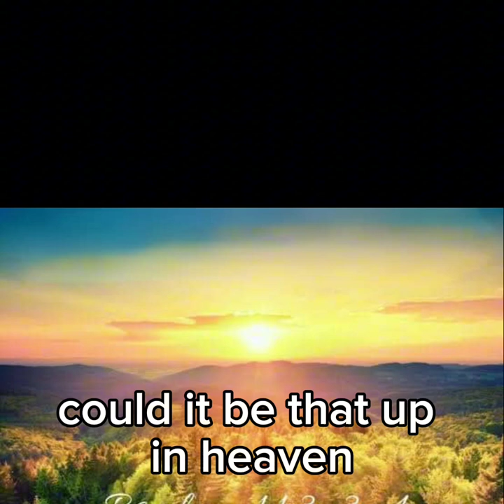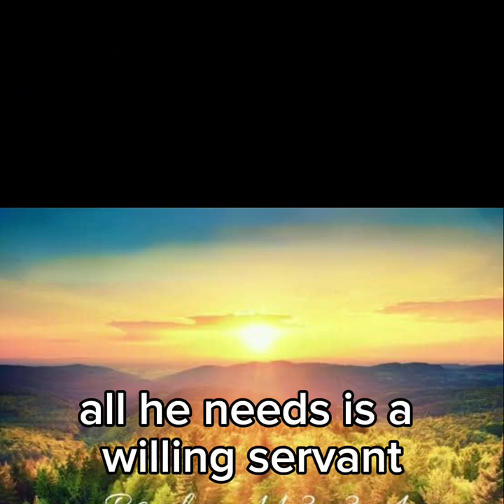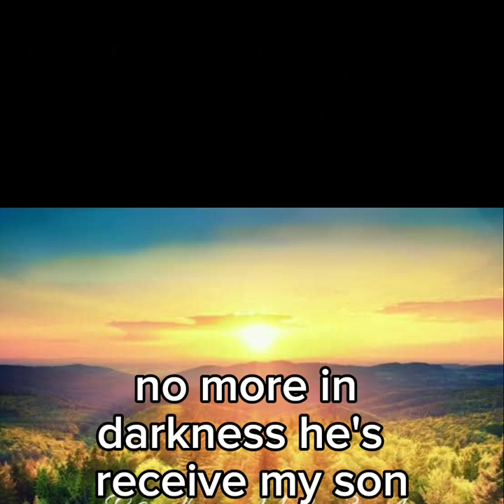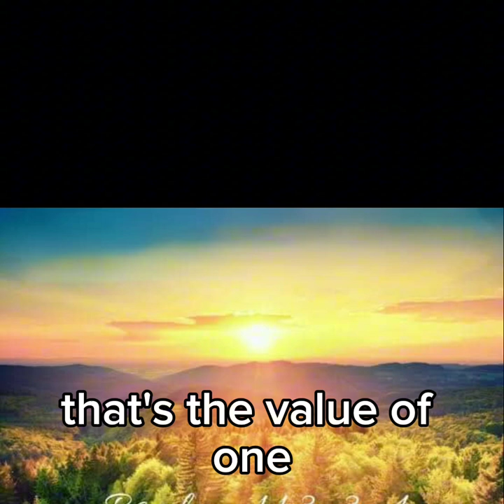THE VALUE OF ONE Christian Special Song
A very powerful and hopeful Christian song for a sinner who was going down 👇 to the lowest hell